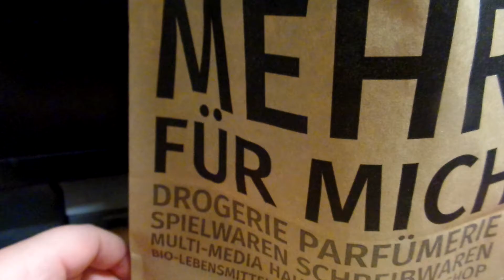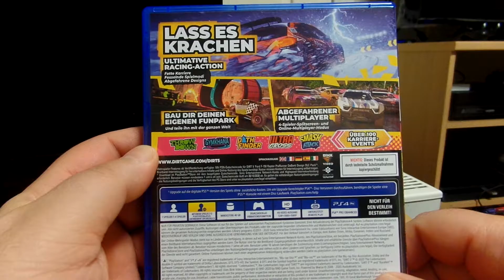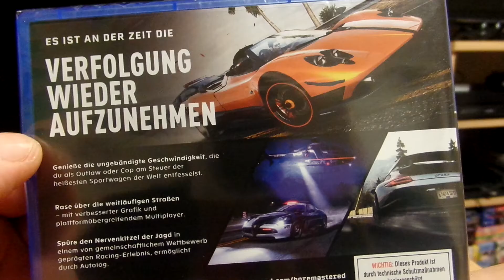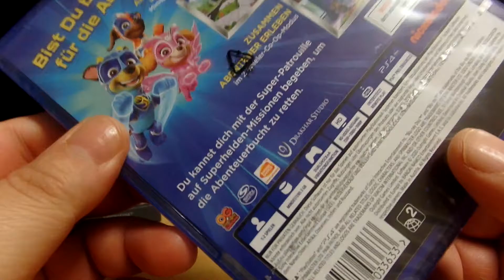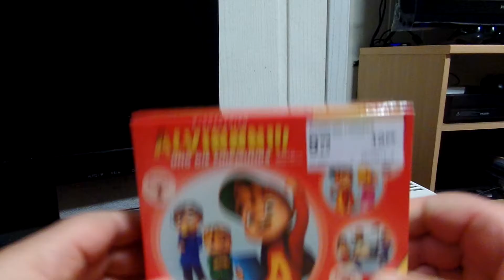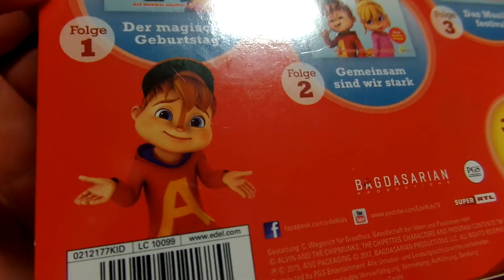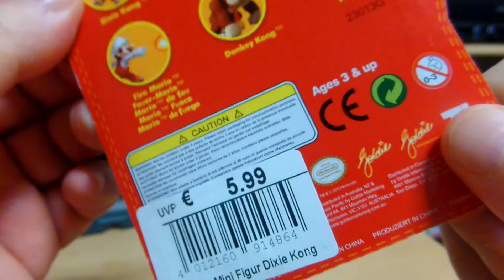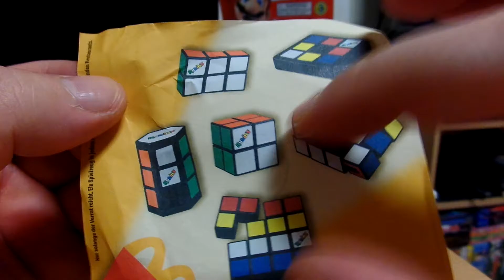Shopping - PS4/Switch (108)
Shopping Video No.108 mit Games.:)